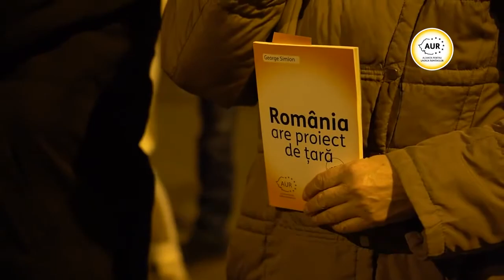George Simion-AUR pentru România! ✔️ABONEAZATE ACUM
Părerea noastră despre așa-zisa școală online și o zi de campanie electorală în Sibiu, Avrig, Făgăraș și Brașov